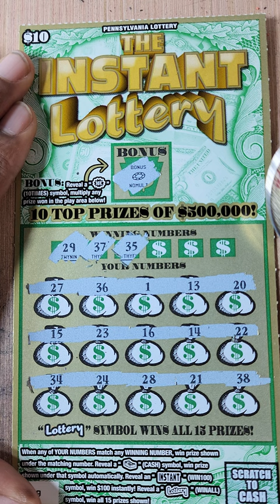NICE LITTLE WIN ON THE PA LOTTERY INSTANT LOTTERY SCRATCH OFF TICKET